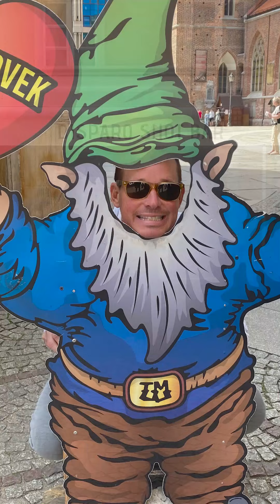Visiting Wroclaw, Poland - Things to do And Our Complete Trip to Wroclaw in Pictures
We recently took a trip to Wroclaw, Poland.  Here is our trip in pictures with a little overview of what we saw and did.  We weren't there long but we enjoyed exploring the city.

Enjoy this brief overview of the city of Wroclaw, Poland.  Below are some links to some of the places we visited as well as some content produced talking more in depth about our trip to Poland.

Follow our journey as we travel the world, offer travel advice, hacks, and tips: